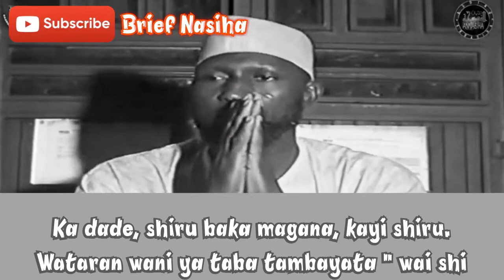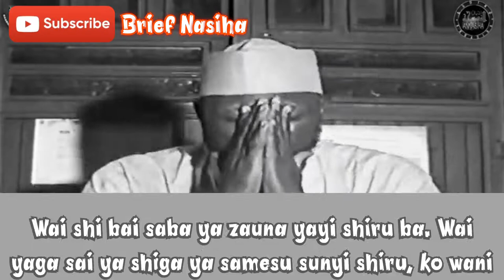Kada Kayi Wasa Da lokacin Ka — Sheikh Muhammad Auwal Albani Zaria